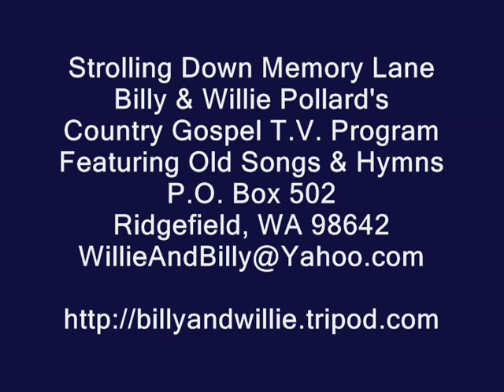Southern Gospel Music - Going Home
Southern Gospel Music, Going Home, Knox Brothers, Strolling Down Memory Lane, Billy & Willie Pollard's Country Gospel T.V. Program, Featuring Old Songs & Hymns, ,